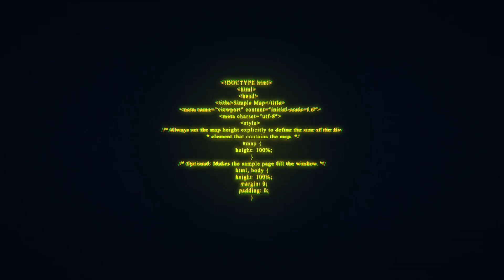МАМА И СЫН ГОВОРЯТ НА ОТКРОВЕННЫЕ ТЕМЫ: Разновозрастные браки/Буллинг в школе/Жизнь без отца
Качай Raid: Shadow Legends бесплатно ✅ IOS ✅ ANDROID ✅ PC и получи специальный стартовый пакет💥 доступный только следующие 30 дней!

В разговоре между родителями и детьми очень сложно подобрать правильные вопросы.
Мы выполнили эту функцию за них!
В этом выпуске: Нужно ли мужское воспитание? Почему родители разводятся? Как пережить буллинг в школе?

Снимаем в городе Якутск.